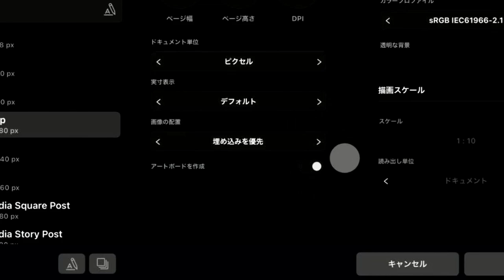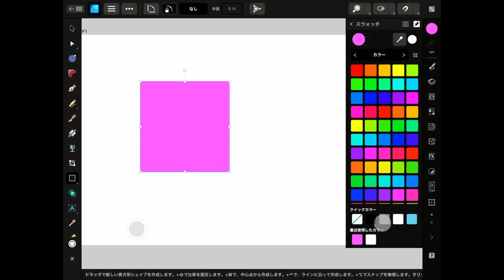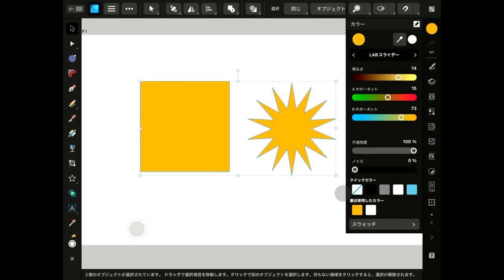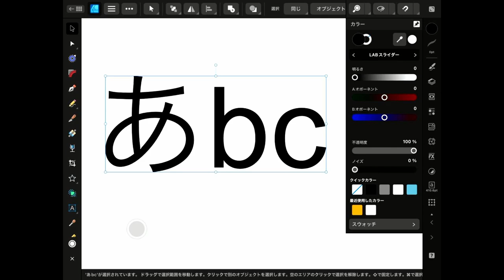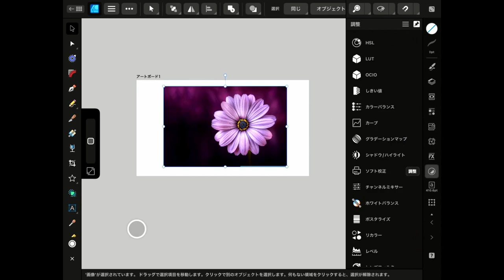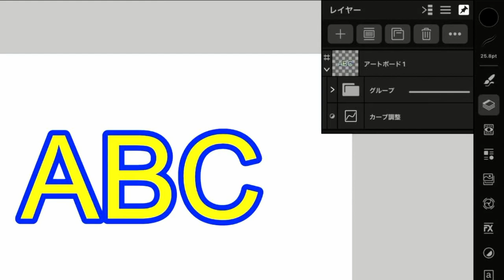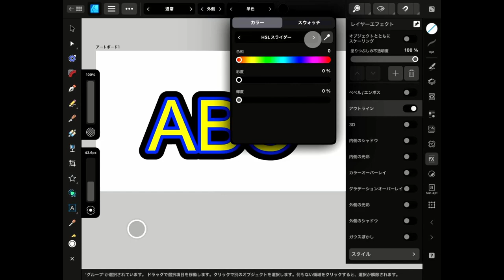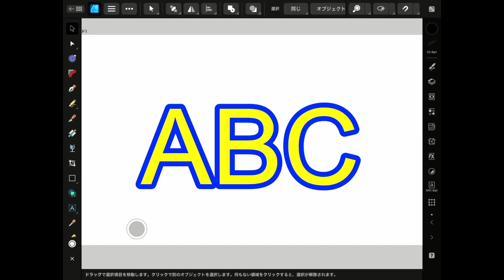iPad版 新発売40％OFF 1,900円【Affinity Designer 2 iPad】十分使える ファーストインプレッション ～こちらもシリーズ化～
【iPad)】AffinityDesigner　ファーストインプレッション
慣れればこっちほうが便利かも

＝＝音楽DX　BAND-IN-A-BOX＆DTM時短　研究サークル　JAPAN＝＝